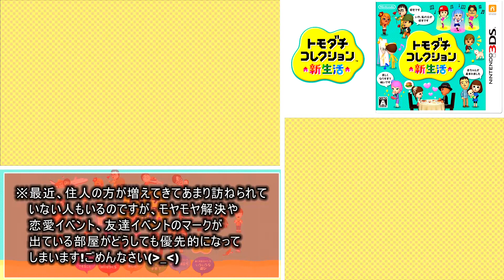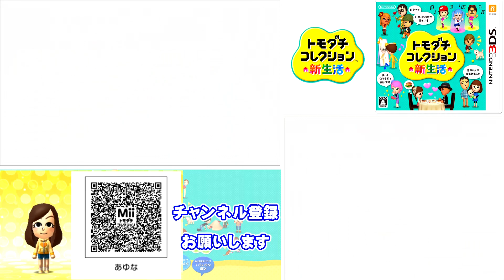トモダチコレクション新生活 Part114【3DS】【任天堂 nintendo】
BGM
Music is VFR